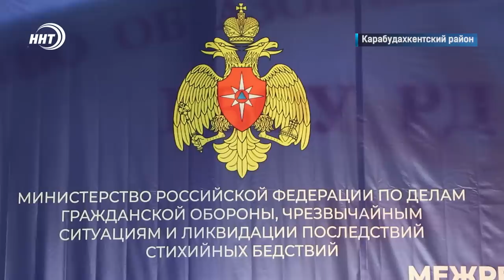Новости Дагестана за 5.07.2022 год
1.Капремонт в школах идет с отставанием от графика а Ресублика ждет важных гостей Из Центра. О чем еще говорили на заседании в правительстве расскажем через минуту.

2. Что дымит? Свалка или сухостой? Два пожара за день. В горах горела мечеть на плоскости трава..

3. Минимущество и кони. Взаимосвязи никакой, но скачки прошли на славу! Об этом в спортивном блоке новостей.